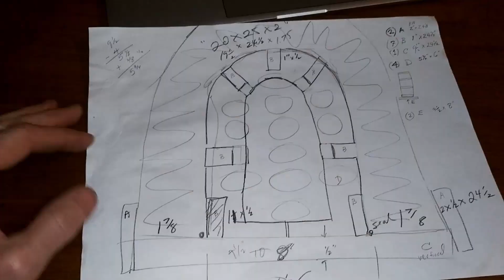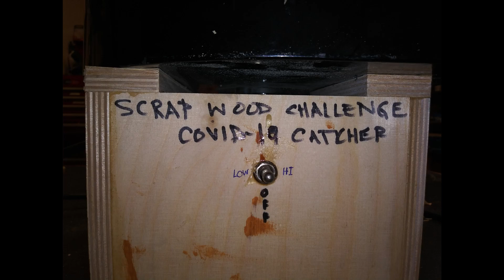Homemade Room Air Cleaner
A small blower motor + some scrap wood = A homemade room air cleaner.  To keep it compact, I bent a furnace filter into a horseshoe shape, supporting it with a "rib-cage".  It's two speeds (the blower came from a JennAire cooktop we replaced).  I hope it will keep the air clean which may improve our chances for good health.